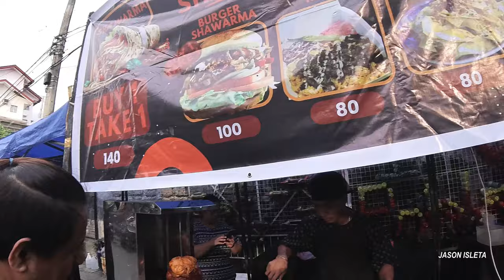TARA SA PATEROS PUSA NA WALANG BALAHIBO AYOS TO AAH DAMI DIN DALA NI BOSS JOEL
WELCOME PO SA ATING PANIBAGONG VLOG TARA SAMAHAN NYO PO AKO ULIT DITO SA PATEROS PET MARKET.

SATURDAY SEPT 14,2024
Located beside: Pateros Catholic Church
Saturday&Sunday Only 5am onwards